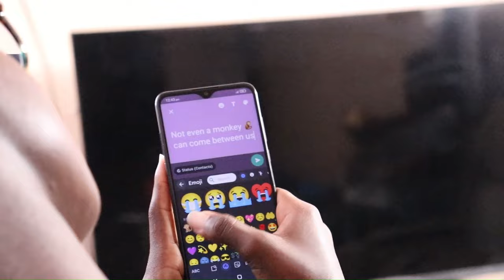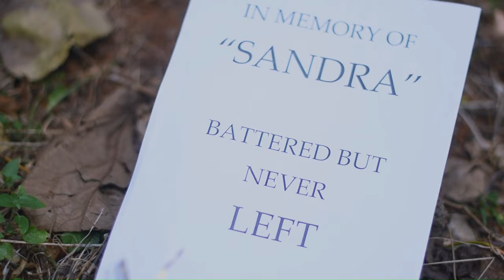Sir. Neil - Pole Sandra ft. The BandAge (Official Music Video)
Fourth Collaboration and Eighth Track off Sir. Neil’s block-by-block album, “One-Two Testing.” "Pole Sandra" is a story of a lady who condones violence with the hope that her partner will one day change, only for her to wind up dead. It is a reminder to anyone in such a relationship of what might just befall them.

Written by: Sir Neil
Co-written: Esther Aruka

Performed by: Sir. Neil & @thebandage9849

Director of Photography: Majesty Royale & Cromwell

Videography: Sir. Neil

Starring: Sharon Narangi & Innocent Charles

Cast:
Blessed Nyakundi, Emmanuel Irungu, Erina, James Nyabando, Jesse Indeche, Lennox Kimathi, Nyokabi Wamae, Zush

Logistics: Heather Sirmah

Location: Amon Kosgei

Lighting: Blessed Nyakundi, Sir. Neil.